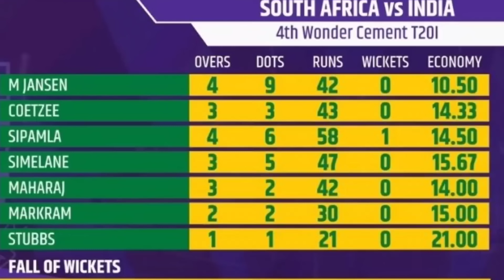India Win T20 Series By 3-1 Vs South Africa | Samson & Tilak Smashed 100s